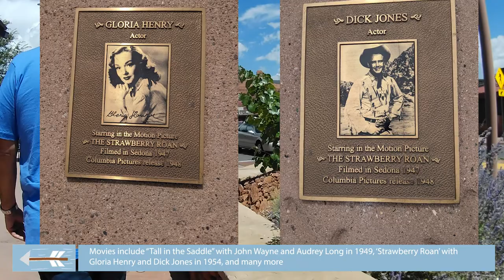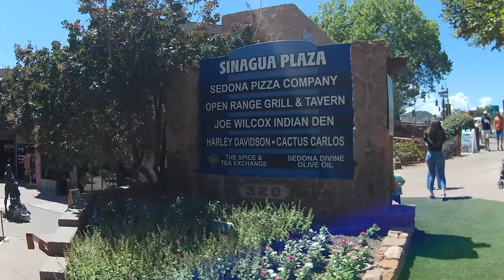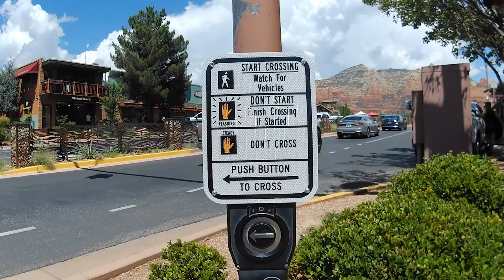Walking in Sedona - Arizona ((Acoustic Music))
The video takes the viewer on the main touristic area of Sedona, a small city North of Phoenix, walking along gifts shops, restaurants, and city landmarks.
This city offers visitors a wide range of outdoor activities like hiking, bike riding, Yoga in the peacefulness of the Red Rocks, wine tasting, and so much more.

Here is a list of the many things to do and explore

The region has a rich history starting from the time Native Americans settled in the Verde Valley. They were followed by ranchers and cowboys, families who were the founders of the city as it is today.

Sedona can be visited pretty much all year round thanks to its hospitable climate, but the best season is probably March to May when the flowers are blooming.

Accessories
Akaso V50 Elite
Gimbal Steady Pro 4

Music

00:00  Lake Night into Day background vocals
03:35 After the rain
05:39 Forget me not
08:49 Lake Cayuga Land
11:54 I can see the sky

map from Google map